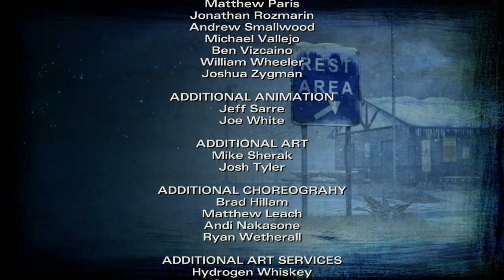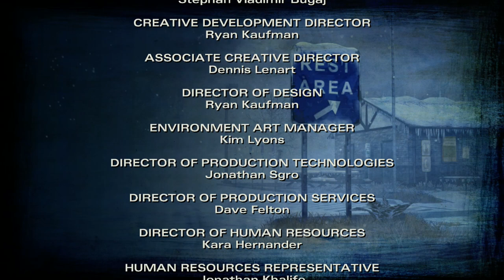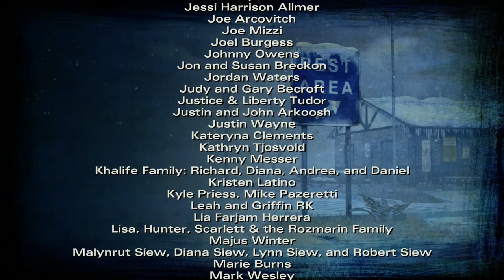2 Girls 1 Let's Play - The Walking Dead S2E5 Part 4: What Dreams May Come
The End

"No Going Back", retitled "Episode 10", is the fifth and final episode of Telltale Games' The Walking Dead: Season Two.

It was released on August 26, 2014 for PC/Mac via Steam, PlayStation Network and PlayStation Vita, on August 27th for Xbox Live Arcade and PlayStation Network Europe, on August 28th for iOS. It will be released on October 21, 2014 for PlayStation 4 and Xbox One.

 a panicked Arvo shoots Clementine. Clementine starts passing out when Kenny comes outside and yells at Mike and the others. A realistic flashback to Season 1 is shown, where the group consisting of Lee, Clementine, Kenny, Katjaa, Kenny Jr., Ben Paul, and Lilly, if Lee didn't leave her behind, are shown travelling in the RV after the death of either Carley or Doug. Clementine jolts up from her "nightmare" and Lee tells her everything is alright. Clementine will ask about Duck and Lilly (if Lee took her with the group after she killed Doug/Carley) before Lee finally says "Part of growing up is doing what's best for people you care about... Even if it means hurting someone else."

Clementine wakes up in the back seat of the truck with Kenny, Jane, and AJ. Kenny tells you that the rest of the group left on foot with Arvo. Kenny and Jane start arguing about the safest location to go to. The argument gets heated when Jane starts telling Kenny how everyone hated him and feared him including Sarita and his past family. The road stops with cars and debris in the way. Kenny gets out and tells them to wait when they hear gun shots. They try to drive away but crash. Jane takes AJ and leaves you alone. With the group split up and the blizzard beginning, Clementine is left alone wandering aimlessly with walkers near her until she reaches a stop where Kenny was hiding in. Jane arrives but without AJ, which enrages Kenny whose motive was keeping the baby safe. Jane tells Clementine to stay away from the fight that's about to occur. Kenny starts swinging at Jane and they start fighting. You have to constantly pry them off of each other. Jane cuts Kenny with a knife and pushes in his injured eye. Kenny stabs Jane in the leg and pins her to the ground, trying to stab her in the chest. Clementine is on the ground with a gun next to her. There is a total of 5 different endings you can receive from your actions.

Clementine's ending is confronted with the choice to either shoot Kenny or look away.

Shoot Kenny: Clementine will shoot Kenny before he stabs Jane. When she goes over to him he says Clementine made a good decision. He says that although he wished for death numerous times in the past that he is now scared it's happening now. He then closes his eyes and dies. Clementine then sheds tears before hearing a baby crying in the background and realizes it's AJ. Jane and Clementine find AJ in a car. Jane explains that while she understands why Clementine would be upset over Kenny's death, she set up the whole fight to show how dangerous he was. Clementine can then either choose to go with Jane, or scold her for having taken advantage of Kenny's violent tendencies and causing his death and leave her behind, taking only AJ with her.

Leaving Jane or Kenny behind or shooting Kenny after he kills Jane will result in Ending 3. Nine days later, winter has subsided. Clementine arrives at a field, and sees a crow pecking at a immobile walker. She kills the walker with her hatchet and puts the walker's blood on AJ and herself and proceeds to walk into the herd, prepared for what lies ahead.